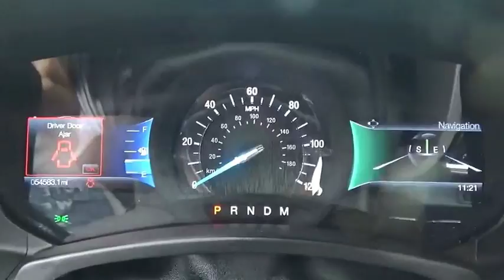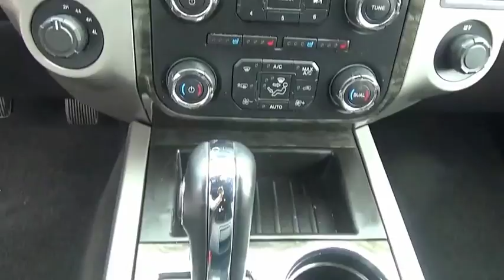2017 Ford Expedition Princeton WV 1-T3759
2017 Ford Expedition Limited

Ramey Motors
127 Frazier Dr

HEA04032